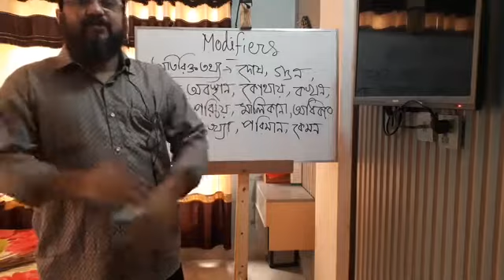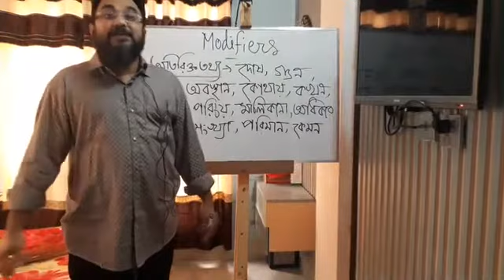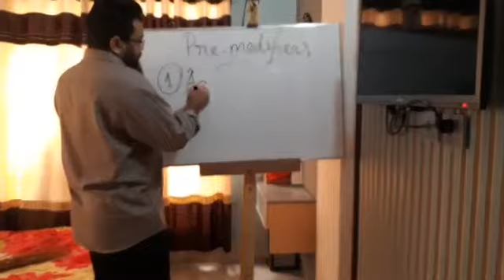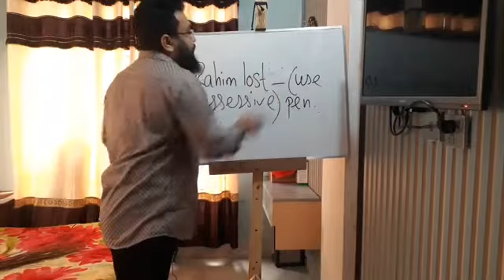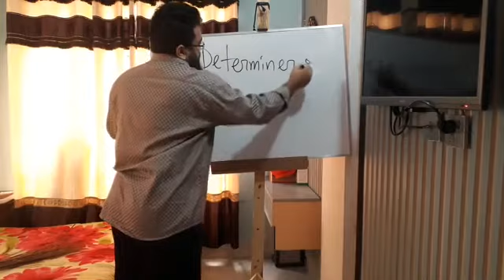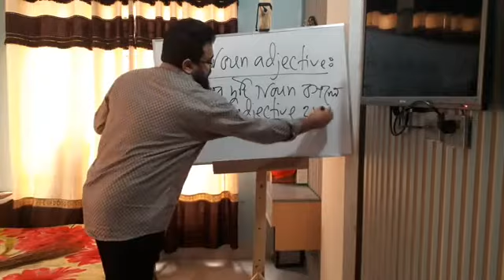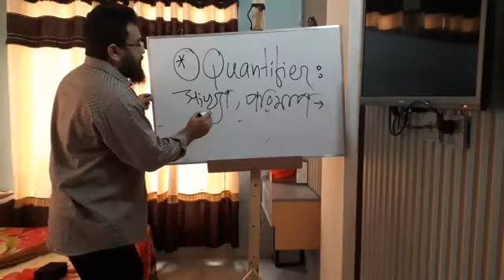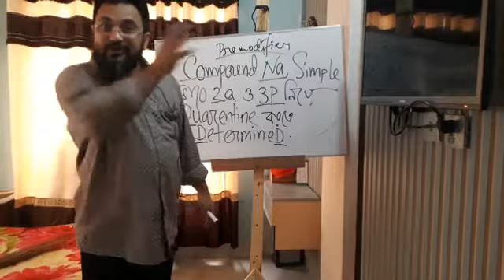English_B.M. Abdullah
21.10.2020